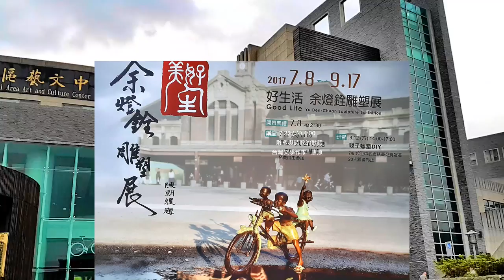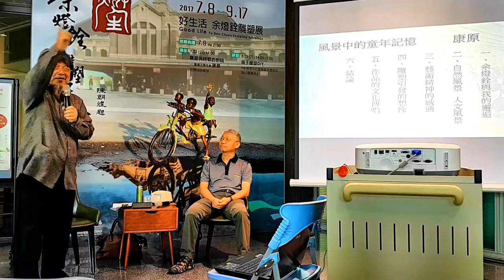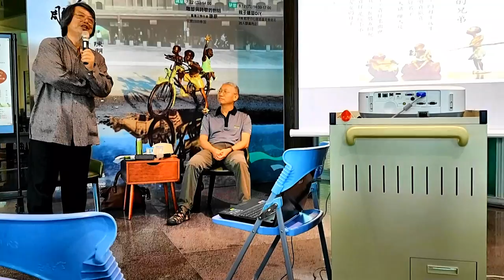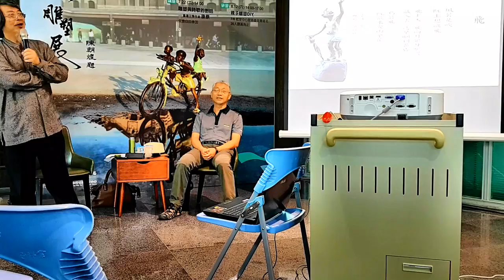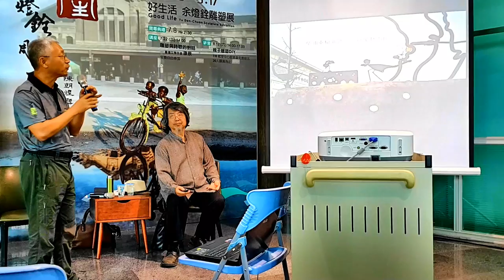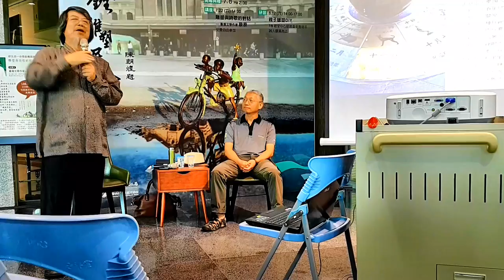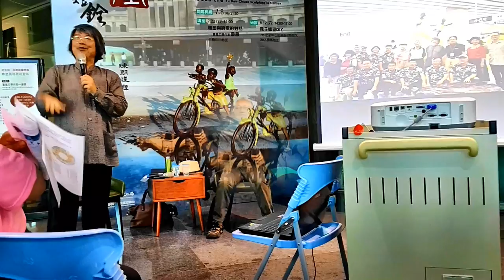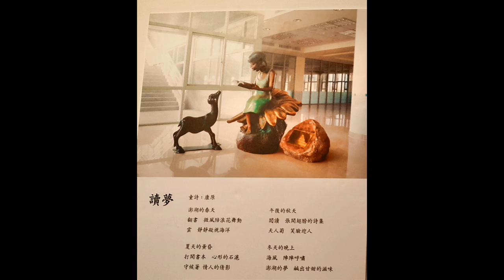雕塑與詩歌的對話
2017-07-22 好生活-余燈銓雕塑展    講座 雕塑與詩歌的對話
時間：106年7月22日(六) 下午2：00  地點：臺中市屯區藝文中心大廳  臺灣文學作家-康原老師    參與方式：免費自由參加